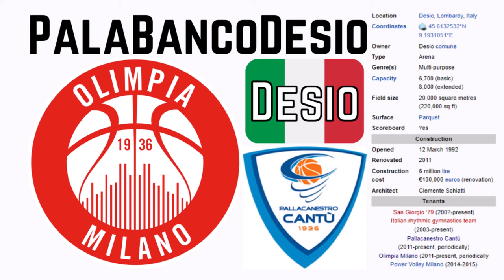PalaBancoDesio - Microsoft Flight Simulator STADIUM LANDING!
Today we visit the town of Desio, Italy and their incredible PalaBancoDesio!

History:

Opened in 1992, the arena – with a capacity of 6,700 or 8,000 depending on the layout – has hosted a number of sporting and artistic events, chief of which have been basketball and gymnastics. The construction of the PalaDesio took eighteen months and the arena was completed on 12 March 1992 for a cost of around 6 million lire. It was built to host Aurora Desio, a basketball club that played in the second division Serie A2 (having also played in the first division priorly). The club would only play two seasons at the Banco Desio-sponsored arena, disappearing after the 1993-94 season (where it won the Serie A2) after selling its sporting rights.

Aurora's demise would open a vacuum that the Desio municipality struggled to fill, women's basketball and volleyball clubs Feg Robbiano and Preca Moda Cislago played there, whilst guests such as the Harlem Globetrotters or a number of artists (Vasco Rossi, Litfiba, Ligabue, De Gregori, Beppe Grillo, the Italian cast of the Les Dix Commandements) periodically visited but despite this and the presence of gymnastics organisations (see gymnastics) the venue remained unprofitable. Faced with upkeep costs of between €120,000 and €250,000 per year, the municipality tried to involve private event-managing companies without avail, an attempt to sell the arena in 2003 did not go through either. Another basketball club, neighbours Pallacanestro Cantù, used the arena to play in the 2011–12 Euroleague as the Palasport Pianella where they usually played did not meet Euroleague standards. It underwent a €130,000 refurbishment over the 2011 summer, with changes to the court, electrical installations and outside area that made it fall in line with the aforementioned standards. The PalaDesio hosted the Euroleague 2012–13 qualifying rounds, before again seeing Cantù play their Euroleague games there after they emerged victorious. They have also played domestic Serie A games in Desio, including one game during the 2010-11 season, four more the next, then two local derbies against Vanoli Cremona and EA7 Emporio Armani Milano in 2014-15.

Milano themselves have played a handful of games at the arena when their Mediolanum Forum proved unavailable, with two league games in 2011-12 season, three the next season (of which a Euroleague game) and two 2014–15 Euroleague games. It hosted the games of Power Volley Milano (in Italian) for the 2014-15 season, after which the club moved to Castellanza's PalaBorsani. In January 2015, Banco Desio - who had rescinded their naming sponsorship about twenty years earlier - signed a new sponsorship agreement with the municipality that saw the arena re-become the PalaBancoDesio. The newly minted PalaBancoDesio played host to the 2015 Italian Basketball Cup between the 20th and 22 February. The total dimension of the circular arena is 20,000 m2 (215,278 sq ft). It is 25 metres (82 ft) high and under a dome with a diameter of 78 metres (256 ft). The arena has a basic capacity of 6,700 seats, which can be expanded to 8,000 if part of the court (around the playing court) is also used. It consists of three layers, the court-side (with two sets of bleachers, player's benches and VIP seats), first ring and second. The arena was seen as well-built, so much that the neighbouring municipality of Monza asked - and obtained free of charge - for the building plans so that they copy them for their own arena.

Music
Song: Mister Magical
Artist: spring gang